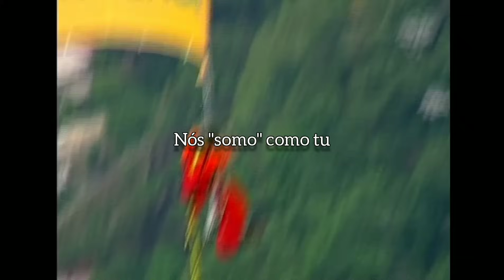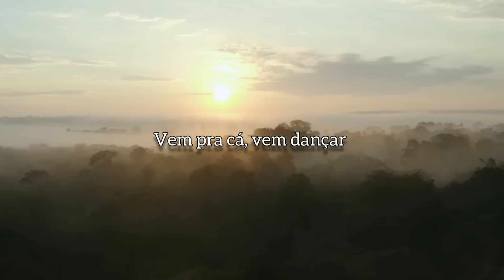Barbatuques - Você chegou | (música do filme "Rio") | Brasil edit